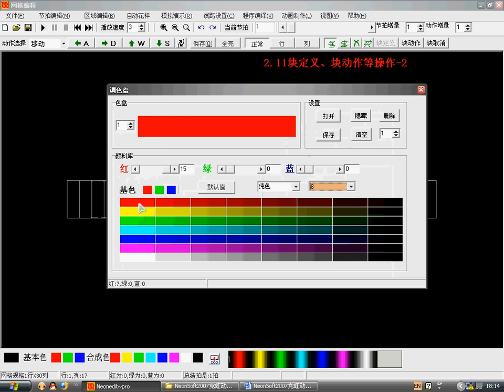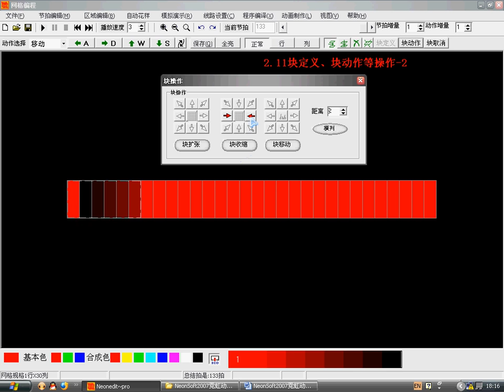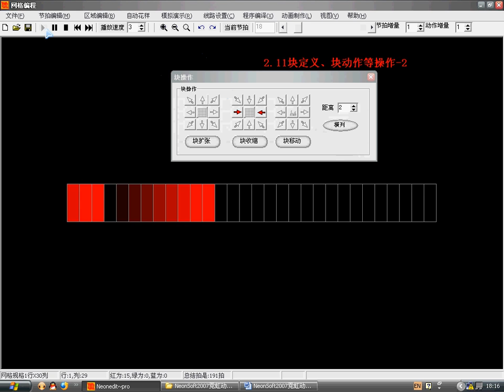2 11块定义、块动作等操作 2